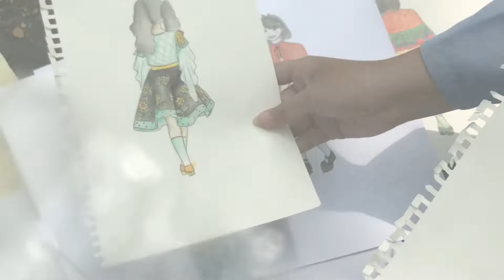Hidayatun Nurfiani - 1812079022 - Fashion Show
Kupu-Kupu Papilionidae (Swallowtail/Ekor Walet) sebagai Motif Batik pada Busana Pesta Anak Perempuan

Kriya ISI Yogyakarta Official merupakan channel youtube resmi Program Studi Kriya, Fakultas Seni Rupa, Institut Seni Indonesia Yogyakarta.